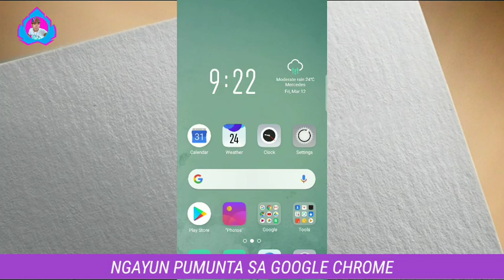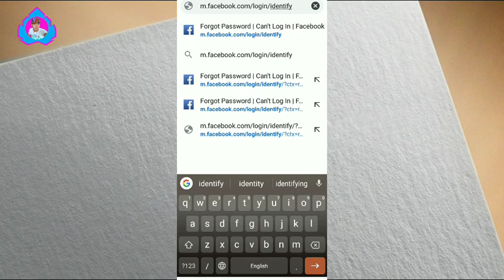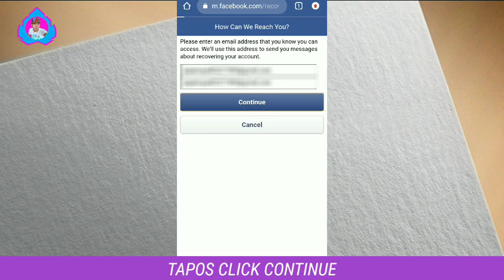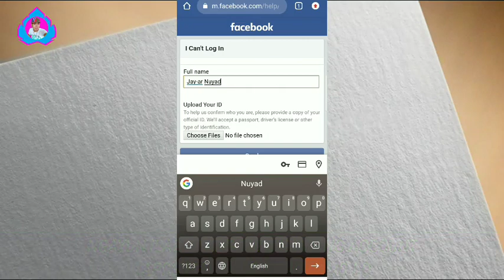Paano I Recover ang Facebook Account 2021 Without Email Address, Mobile Number & Password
Paano Maglagay ng Trusted Contacts sa Facebook Account | Malaking Tulong sa pag Recover ng Disabled Facebook Account

Paano Malaman o Makita Kung Sino2x nag ni Remove Friend/Unfriend ni GF/BF sa Facebook Account mo